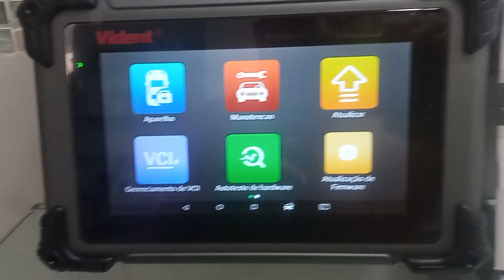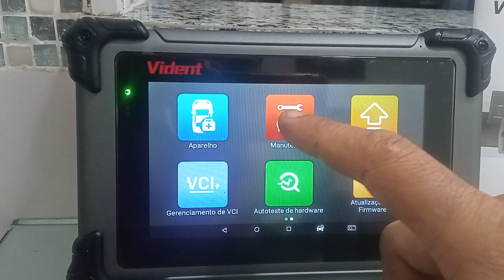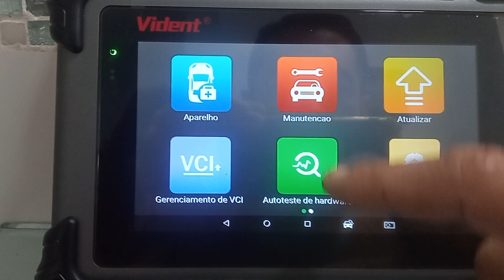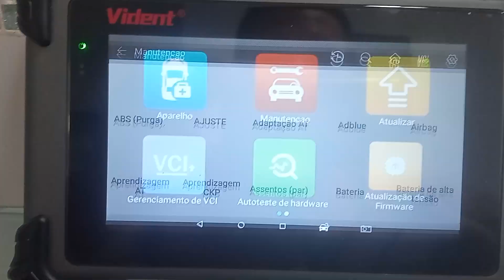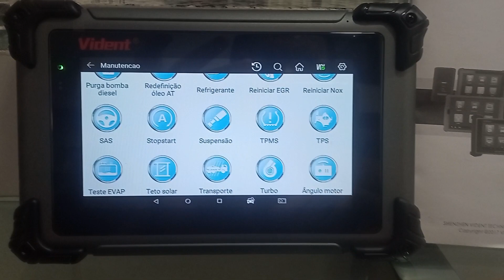Scanner Vidente Smt800: Conhecendo o aparelho que comprei no Aliexpress: